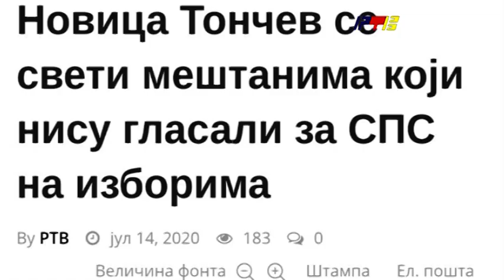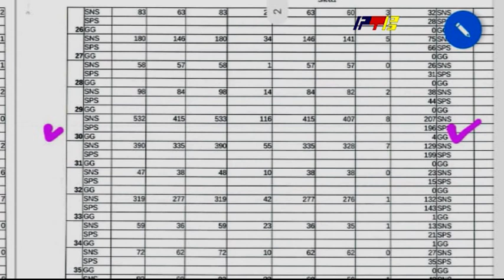Desavanja u Surdulici / RTV Vranje / 17 07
Dačić je u pravu: pojedini lokalni lideri mnogo više radili za sebe nego za SPS